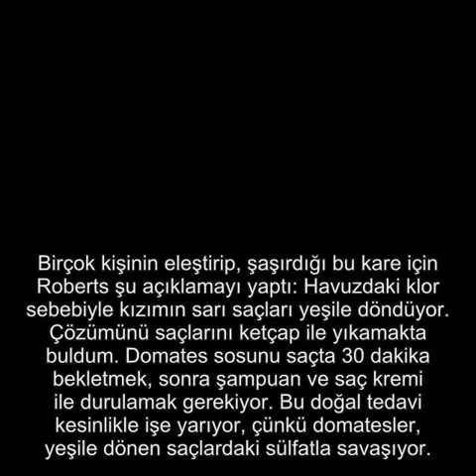FENOMEN ANNE KIZININ SAÇLARINI KETÇAPLA YIKADI, TAKİPÇİLERİ ŞAŞTI KALDI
Instagram'ın fenomen anne hesaplarından Moderndaymumma, geçtiğimiz gün paylaştığı fotoğrafla takipçilerini şoke etti. Jessi isimli kadın, kızının saçlarını ketçapla yıkadı ve bu anı takipçileriyle paylaştı.